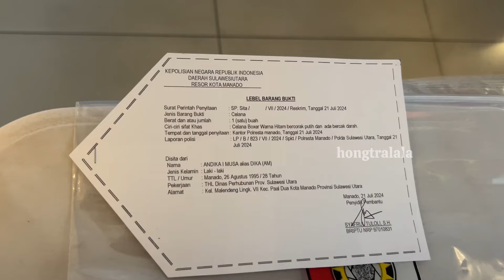Polresta Manado Release Kasus P3mb*n*h4n